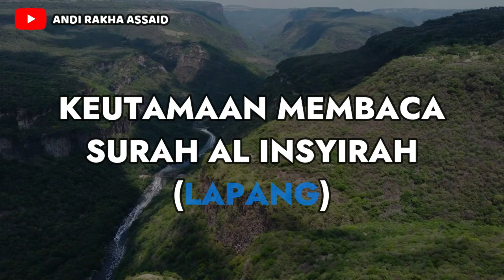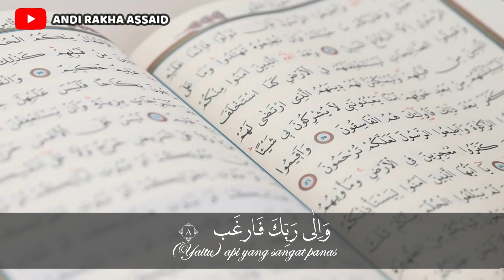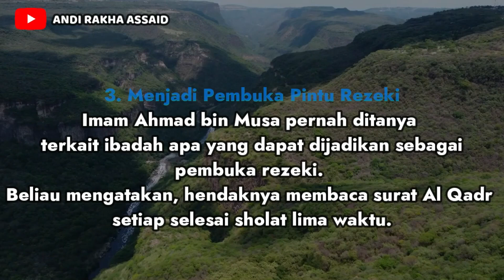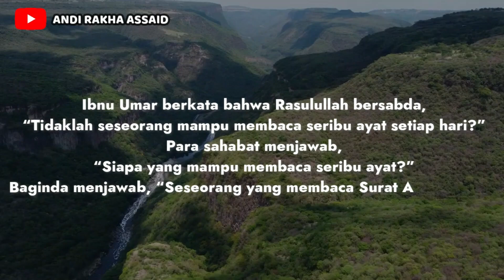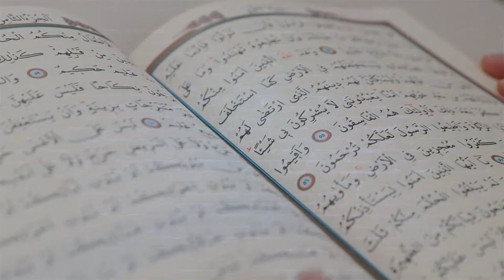QS.AL-KAUTSAR AL INSYIRAH AL-QADR - AT-TAKASUR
Konten murotalanak , yang dipublish di channel ini, baik dari segi visual , terlebih lagi audiomurotal , masih jauh dari sempurna. Bahkan sebaliknya, tentunya terdapat banyak sekali kesalahan dan kekeliruan dalam segi kaidah membacaquran .

Channel ini dibuat memang bertujuan sebagai sarana anak kami untuk
Dari channel ini, kami mengharapkan anak kami mendapat banyak masukan, bimbinganislam carabacaquran dari para ustadz ustadzah yang Allah SWT pertemukan dengan konten / channel ini
KOREKSI DAN KOMENTAR yang membangun, sangat kami persilakan. Mohon koreksi dan komentar disampaikan dengan cara yang

Jika ingin berkomentar, sampaikan komentar-komentar antum dengan bahasa dan cara yang santun

Jazakumullahu Khoyr

Credits to :
- Photo by Abdullah Arif on Unsplash
- Photo by Malik Shibly on Unsplash
- Photo by GR Stocks on Unsplash
- Photo by Afif Ramdhasuma on Unsplash